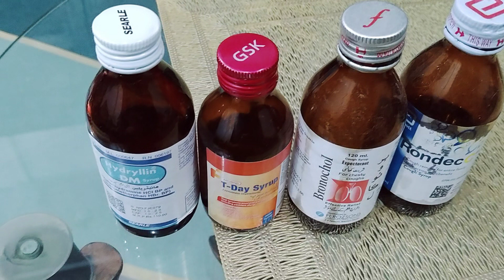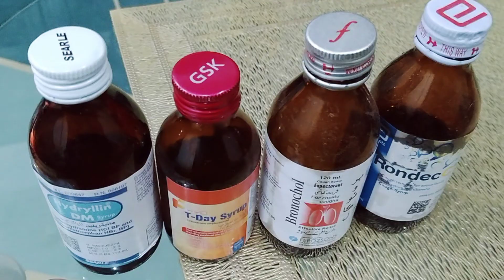Tops 4 Cough syrups ues in urdu Hindi / Rondec / Bronochol / T Day / Hrdryllin